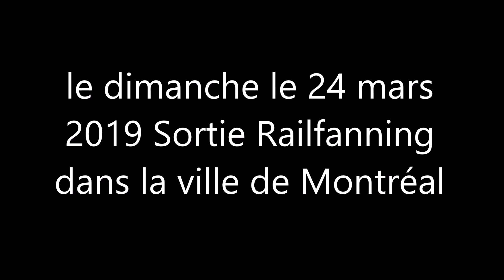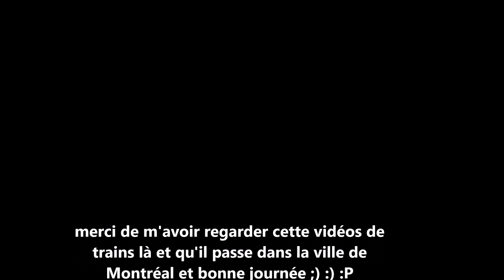le dimanche le 24 mars 2019 Sortie Railfanning dans la ville de Montréal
le dimanche le 24 mars 2019 et j'ai passé une très belle journée là bas et j'ai filmer des trains de l'AMT (EXO) et dans la ville de Montréal, QC Canada (vidéo prise par ma caméra Canon)